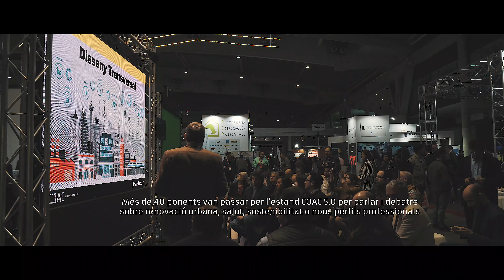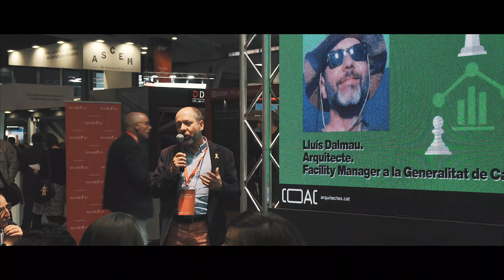El COAC al saló BB Construmat 2019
El Col·legi d’Arquitectes de Catalunya va participar al saló BB Construmat amb un estand dedicat a la realitat virtual i pensat per divulgar la renovació urbana i la innovació.